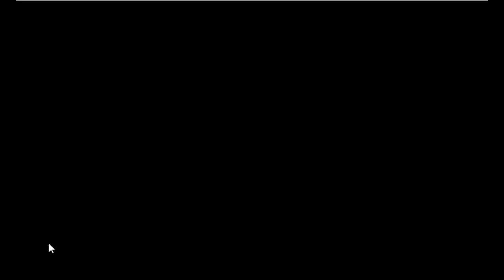Barn Owl Escape Game Walkthrough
Description : Barn Owl Escape is the latest point and click escape game created by aVmGames.com. There are a few houses in a city. There was a barn owl in that place. The owl was unexpectedly stuck in a palace there. Your duty is to save the owl from there. It will help you to find the hidden clues where you can save the owl from there. Good luck and have fun!